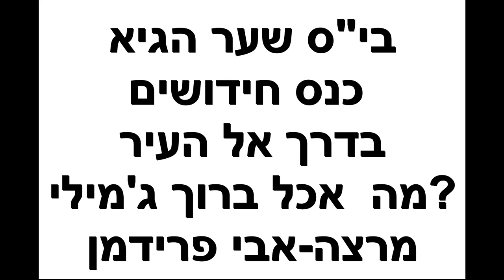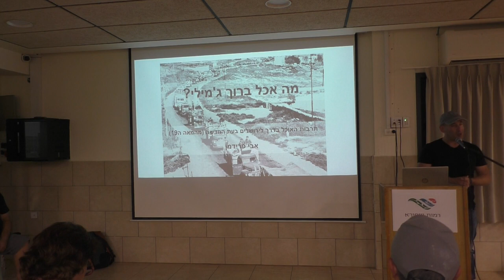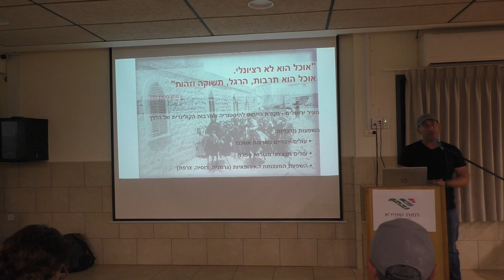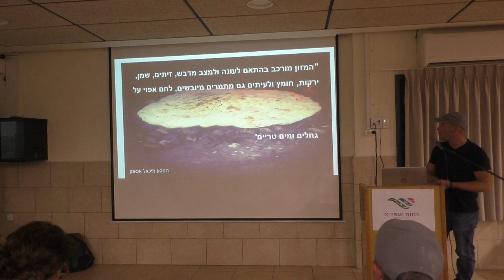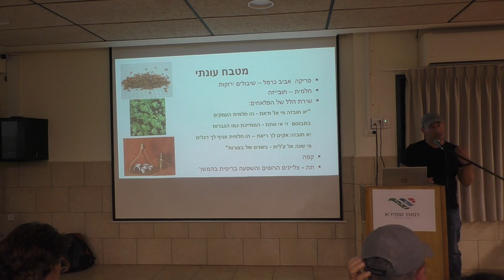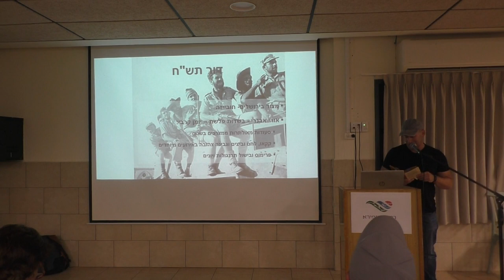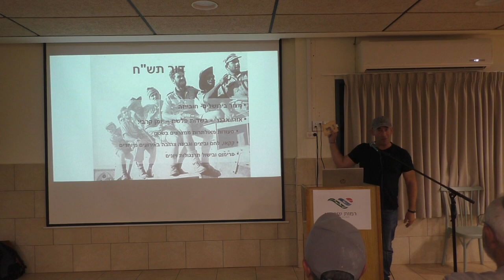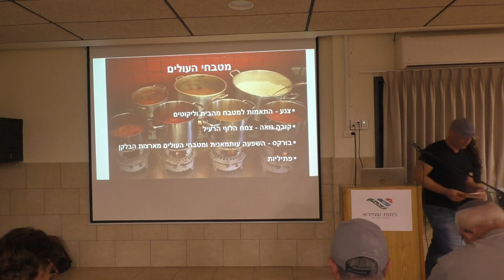23389בי"ס שדה שער הגיא - ב' מנחם אב תשפ"ג -תרבות האוכל בדרך לירושלים בעת החדשה .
23389בי"ס שדה  שער הגיא  -  ב' מנחם אב  תשפ"ג  - כנס חידושים  בדרך  אל  העיר     מה אכל ברוך  ג'מילי  ?    תרבות האוכל  בדרך לירושלים בעת החדשה  [מהמאה ה-19 ]. מרצה-  אבי פרידמן     הפקה- לשם שמים